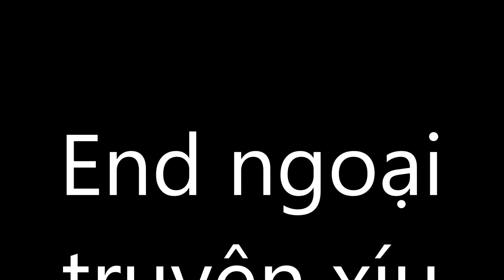Ngoại truyện #1: Ta nhảy nhé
Couple
Ice x Blaze
Halilintal x Taufan
Fang x Gempa
Long x Linh
Solar x Thorn
Mấy này dính bản quyền đang hơi cọc 💢💢
Vẫn đang bí ý tưởng cho ep 4 :3💦💦
Nên ai đang chờ ep 4 thì đợi ha :}💦💦
Mãi Yêu Mina ❤❤❤❤💕💖💖